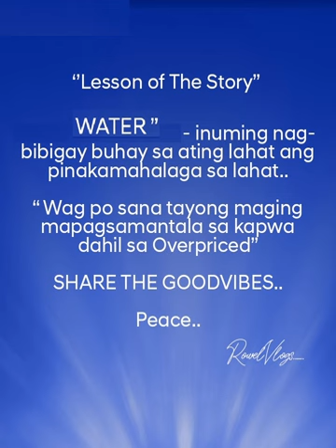BOTTLED WATER NA galing pa sa bundok kayat nakakasigurado kayong fresh, kawawa naman ang seller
BOTTLED WATER NA galing pa sa bundok kayat nakakasigurado kayong fresh, kawawa naman ang seller ng water ang layo pa ng pinanggalingan para lang makapagbenta. Ingat ka pala kasi sobrang mahal ng dala nyang tubig, BABALA wag bubuksan kung walang kang pera pambili.. Peace goodvibes socialexperiment fypシ゚viralシ mountainfreshwater mountainfreshwater